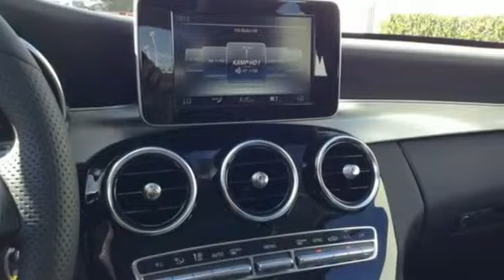2015 Mercedes Benz C Class West Covina CA El Monte, CA FU013742 360p